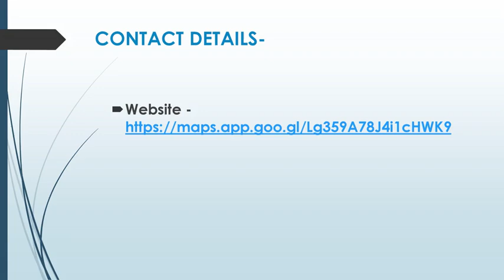Best Paint Polishing in Bay Area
Are you looking for the Best Paint Polishing in Bay Area? Then contact Luxury Standard Detailing & Ceramic Coatings. Their comprehensive range of services includes ceramic coating, paint correction, auto detailing, boat detailing, aircraft detailing, RV detailing, and more. Elevate the aesthetics and safeguard your cherished possessions with their multi-year ceramic coatings, offering unparalleled protection.